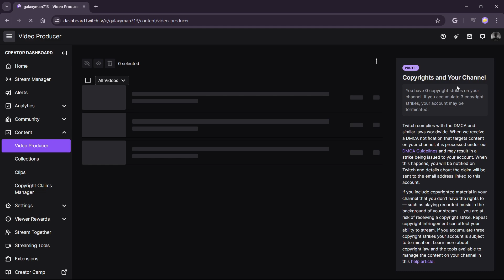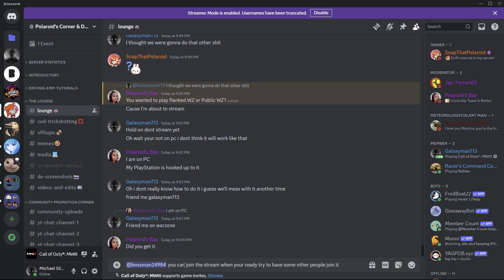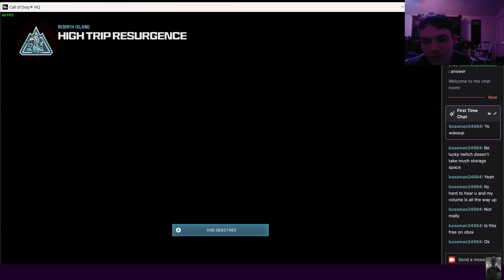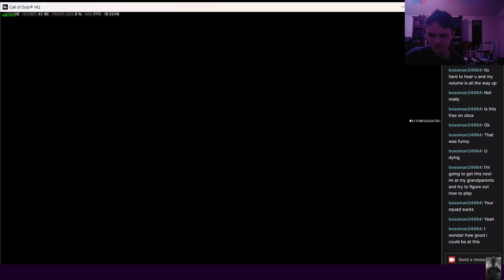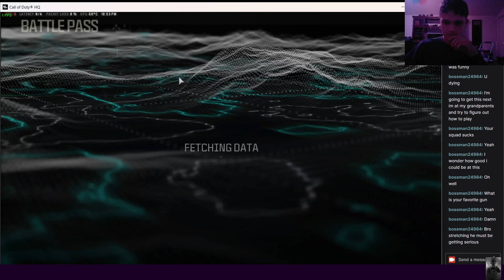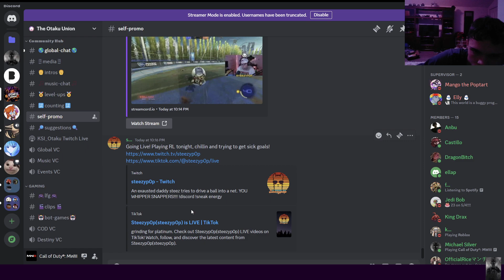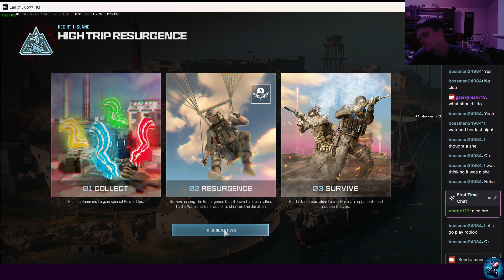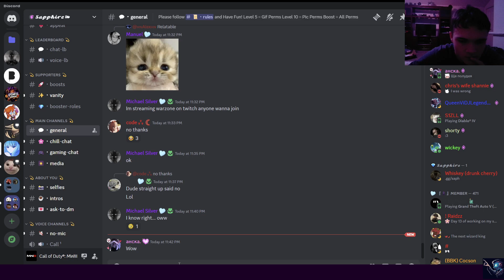Warzone with a friend